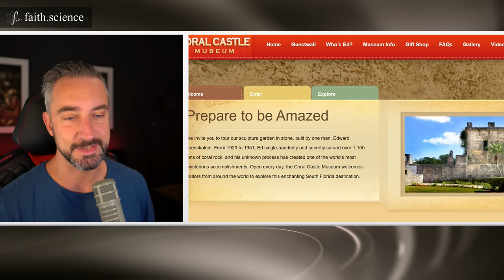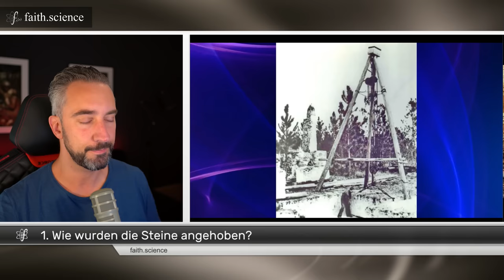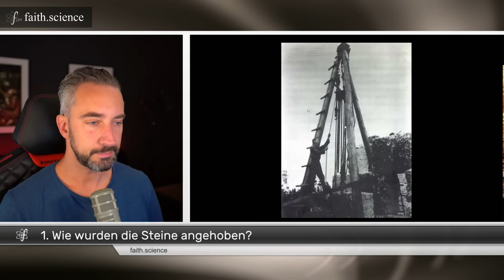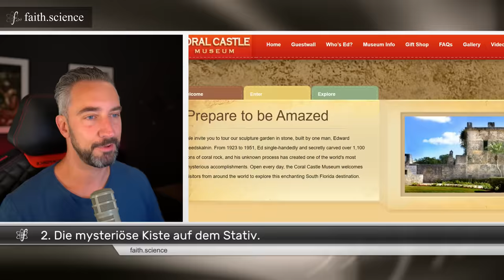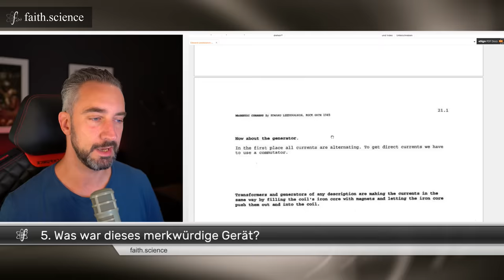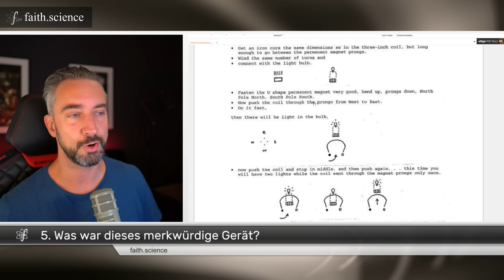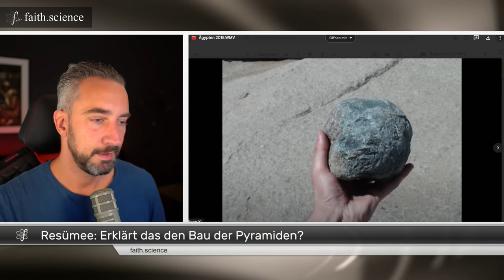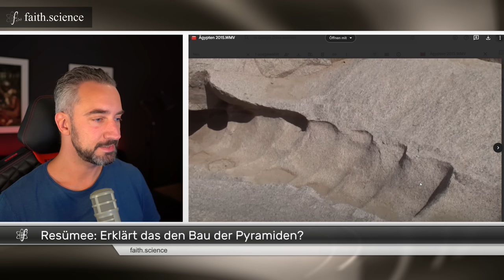Unglaubliche Bauwerke einer Person! Levitation oder Mechanik? Klärt Coral Castle den Pyramidenbau?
Wurde die mysteriöse Technologie der alten Ägypter von einem Mann in Florida entschlüsselt? Oder ist seine unglaubliche Arbeit mit Mechanik und Geduld zu erklären? Was hat es mit dem mysteriösen Coral-Castle auf sich und was lernen wir daraus? In diesem Video gehen wir der Frage nach, ob Edward Leedskalnin der Erbauer des Coral Castle ein genialer Entdecker uns unbekannter Technologie war oder ob er antike bekannte Technologie auf uns überraschende Weise genutzt hat.

Über meine Kontoverbindung:
Jascha Schmitz
IBAN: DE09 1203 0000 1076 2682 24
BIC: BYLADEM1001
Verwendungszweck: UNTERSTÜTZUNG FÜR JASCHA SCHMITZ

Inhalt des Video:
00:00 Das Mysterium von Coral Castle
09:07 Levitation? Wie wurden die Steine angehoben?
15:50 Merkwürdige Kiste = unbekannte Technologie?
18:52 Das Bewegen der Monolithen
19:56 Abtragen der Monolithen im Coral Castle
22:00 Energiegeräte in seiner Werksttatt?
25:08 Die perfekt gelagerte Steintür
30:25 Der Code im Coral Castle
31:44 Bleiben ägyptische Mysterien zum Bau bestehen?

DAS NUTZE ICH FÜR DIE AUFNAHME:
Aufnahme Video mit:
Kamera Sony a6300
Kamera als Webcam mit Elgato Adapter
Audio mit:
Mikrofon EV R20
Adapter Mikrofon PC zoom h4n pro
Software: vmix